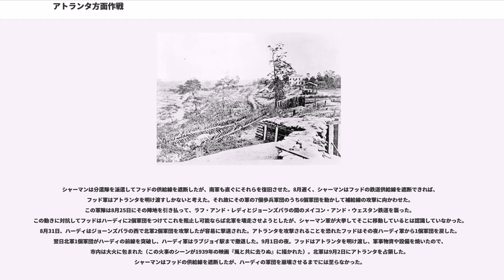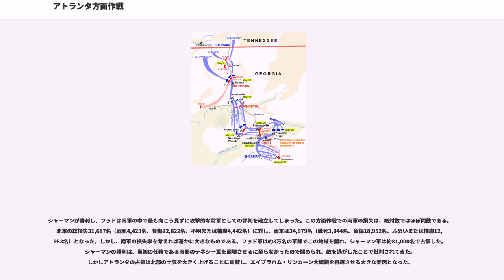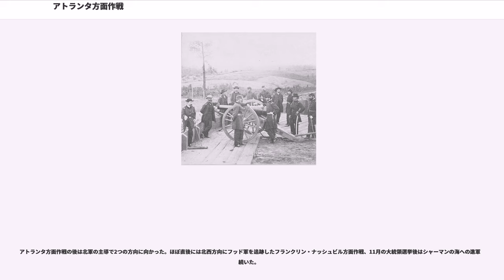アトランタ方面作戦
アトランタ方面作戦（アトランタほうめんさくせん、英:Atlanta Campaign）は、1864年の夏に、南北戦争の西部戦線で、ジョージア州北西部とアトランタ周辺で行われた一連の戦闘である。最終的にアトランタが陥落し、終戦への道を歩み始めた。

アトランタ方面作戦は1863年11月の第三次チャタヌーガの戦いに続くものだった。チャタヌーガは「南部への入り口」として知られ、その占領で門戸は開かれた。ユリシーズ・グラントが北軍全体の総司令官に昇進し、お気に入りの部下であるウィリアム・シャーマン少将に西部軍指揮を任せた。グラントの戦略は多方面から南軍に圧力を掛ける協調戦略だった。グラント、ジョージ・ミードおよびベンジャミン・バトラー、フランツ・シーゲル、ジョージ・クルックとウィリアム・アブレルはバージニア州に侵攻し、ロバート・E・リー将軍に対抗する、ナサニエル・バンクスはアラバマ州モービルを占領する一方で、シャーマンはジョージア州に侵攻しジョセフ・ジョンストン将軍の軍隊を破ってアトランタを確保し、ジョージア州と南部の中心を撃つという任務を与えられた。

この方面作戦の開始時点で、シャーマンのミシシッピ軍事地区軍は3つの軍隊で構成されていた。ジェイムズ・マクファーソン少将のテネシー軍（グラントの時はシャーマンが率いた）、ジョン・マカリスター・スコフィールド少将のオハイオ軍、ジョージ・ヘンリー・トーマス少将のカンバーランド軍だった。マクファーソンがアトランタの戦いで戦死したとき、オリバー・O・ハワード少将が後任となった。シャーマンに対抗する南軍のテネシー軍は当初ジョセフ・ジョンストンが率いていたが、方面作戦の途中で解任され、ジョン・ベル・フッド中将が引き継いだ。史料に拠れば、作戦の開始時点でシャーマン軍の勢力98,500名に対し、ジョンストン軍50,000名とかなり差があったが、シャーマン軍は帰休した兵士のために減っており、逆にジョンストン軍にはアラバマ州から15,000名の援軍が届いた。しかし、6月までにシャーマン軍にも次々と援軍が届き、総勢は112,000名にもなった。

ジョンストンは、戦闘で重大な結果が生まれるまえにその軍隊を後退させるという評判がある、守り重視の将軍だった。このことは1862年の半島方面作戦でジョージ・マクレラン軍と対抗した時に確かに実行されていた。しかし、ジョージアではマクレランよりもはるかに攻撃的なシャーマンと対峙した。この方面作戦の間、ジョンストン軍は何度も強固に守りを施した塹壕戦を選んだ。シャーマンはこれら陣地の大半に対して自殺的な正面攻撃を行うことは手堅く避け、その代わりにチャタヌーガからアトランタまで進行しながら防御線に対する回りこみを続けた。シャーマン軍が防御線に対して回りこむと（ほとんどの場合、ジョンストン軍の左翼に回った）、その度にジョンストン軍は新しい防御陣地に後退した。両軍は供給線として鉄道を使っていたが、ジョンストン軍はアトランタに近付くにつれてその供給線が短くなり、逆にシャーマン軍は長くなった。

アトランタ方面作戦では次の戦闘が行われた。
ジョンストン軍は長く高いロッキーフェイスリッジの山と東のクロウ渓谷を越えて塹壕線を布いた。シャーマン軍は接近して行くと、その陣地に対してはカンバーランド軍とオハイオ軍で示威行動を行い、一方テネシー軍はスネーククリーク峡谷を抜けて右方へ進みレサカでウェスタン・アンド・アトランティック鉄道を攻撃することにした。カンバーランド軍とオハイオ軍はバザード・ルースト（ミルクリーク峡谷）とダグ峡谷で敵軍と交戦した。この間にマクファーソン指揮下のテネシー軍がスネーククリーク峡谷を通過し、5月9日にレサカの郊外まで進軍し、そこに南軍が塹壕線を布いているのを発見した。敗北を恐れたマクファーソンはスネーククリーク峡谷まで後退した。5月10日、シャーマンは自軍の大半を率いてマクファーソン隊に合流しレサカを奪取することに決めた。翌朝、ジョンストンはシャーマン軍がロッキーフェイスリッジの前面に布陣していた所から退くのを見て、自軍も南のレサカに向けて後退した。

北軍はレサカ周辺の南軍がどこに配置されているかを突き止めるために偵察した。5月14日に全面的な会戦が起こり、北軍はジョンストンの右翼を除いて全体的には撃退された。南軍右翼に付いてもシャーマンはそこに付け込もうとはしなかった...